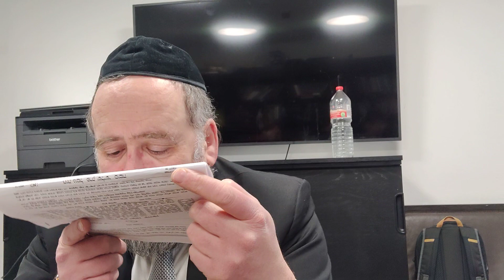Rabbinerseminar Chabura - women in Judaism - Part 7 - 30.1.23